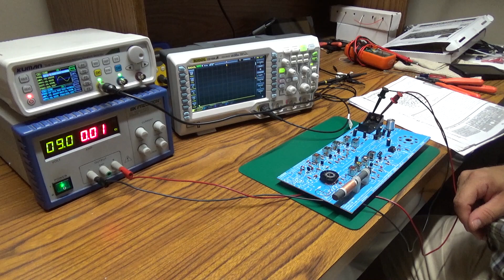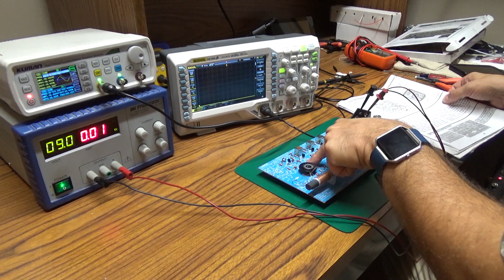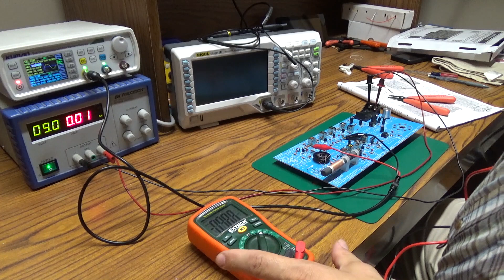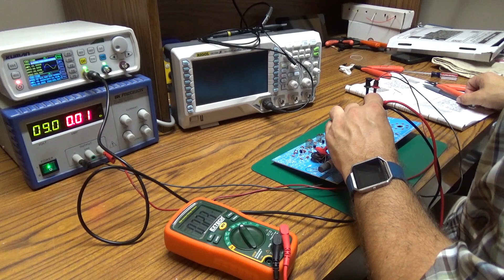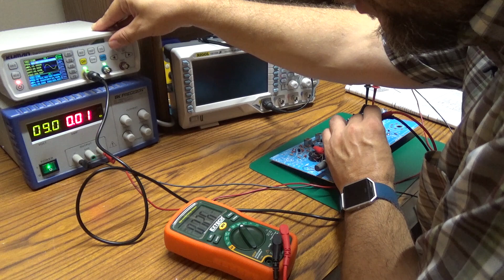Build - Radio Kit #7 (FM Mixer, Oscillator and AFC)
Continuing the AM/FM radio kit project. We complete and test the FM mixer, oscillator and AFC circuits.